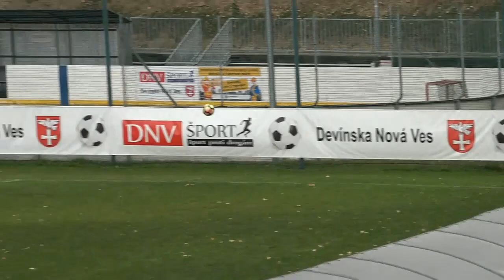FCL VW DNV : FC Zohor 7 : 1 3.kolo III. liga SD BFZ 1819 HD